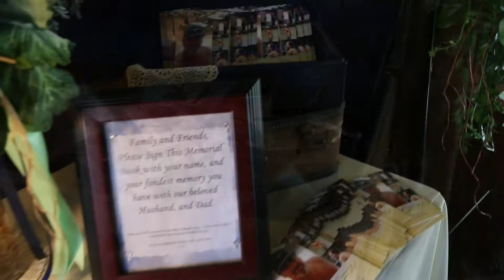Chapel of Orange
Celebrate the fairytale wedding of your dreams in a charming wedding venue. Once Upon a Fairy Tale presents Chapel of Orange, a turn-of-the-century Gothic chapel in Orange, California. Built in 1909 by renowned National Cathedral architect Philip H. Frohman, our stunning venue features a grand ballroom and breathtaking grounds. We also offer a variety of wedding packages you can choose from. Begin your happily-ever-after at our romantic setting.
Video Done by DA PhotoZ Demetri & Cara Angelopoulos